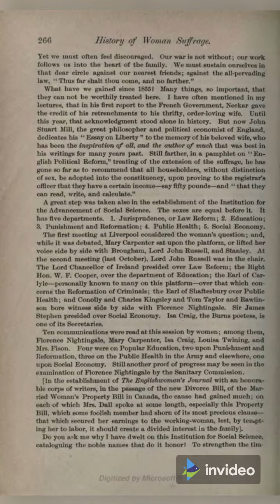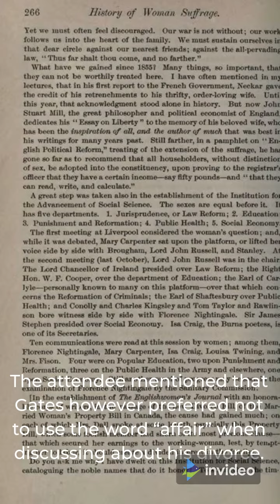Microsoft founder Bill Gates finally breaks silence over his divorce with Melinda Gates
Microsoft founder Bill Gates finally opened up about his divorce with Melinda Gates and according to reports he blamed himself for the messy split.

Sources said that billionaire tycoon Bill Gates spoke about his divorce at the exclusive Allen & Co. "summer camp for billionaires" last week in an Session

One attendee claimed that Gates was on the verge of breaking down when he talked about his divorce.

It may be recalled that Bill Gates and Melinda announced their decision to divorce after remaining married for 27 years on May 4, 2021.

During an “off the record” Q&A session, CNBC host Becky Quick asked Gates about his divorce from Melinda and the future of the Gates Foundation.

He fessed up to messing up an attendee was quoted as saying by NY Post. "He basically referred to the fact that it [the divorce] was his fault.

He did seem a bit emotional about it,” the attendee added. “He might have been on the verge of tears,” added the attendee.

The attendee mentioned that Gates however preferred not to use the word “affair” when discussing about his divorce.